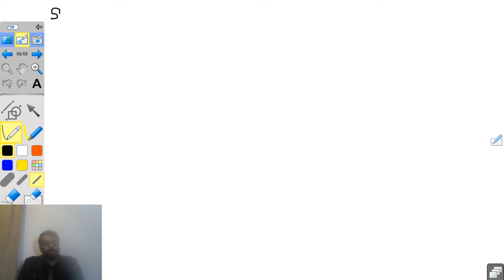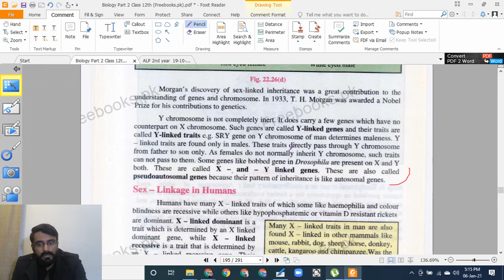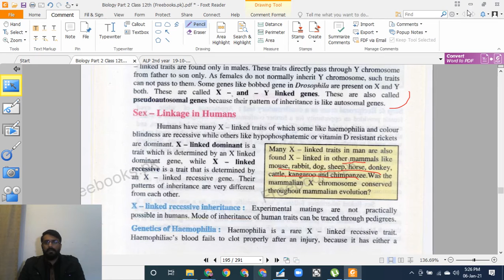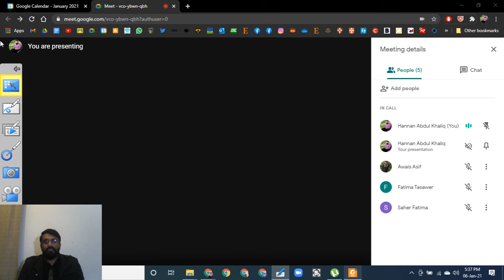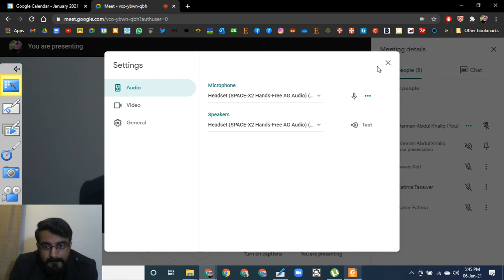Lec# 85 Ch# 22 2nd year Biology: Sex linkage and sex linked Genes